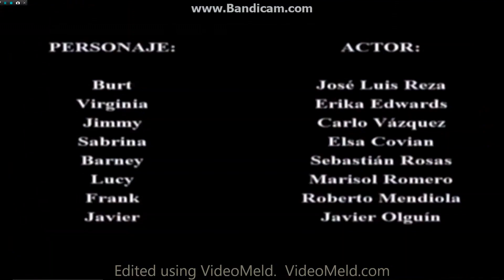30 Logos in RGB TO BGR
Made in VideoMeld. used for GOO GOO GAA GAA effect.